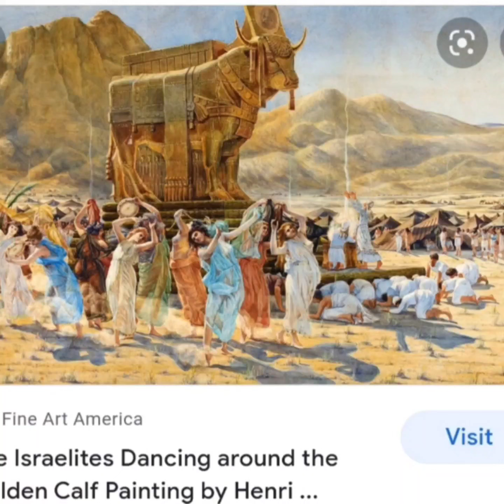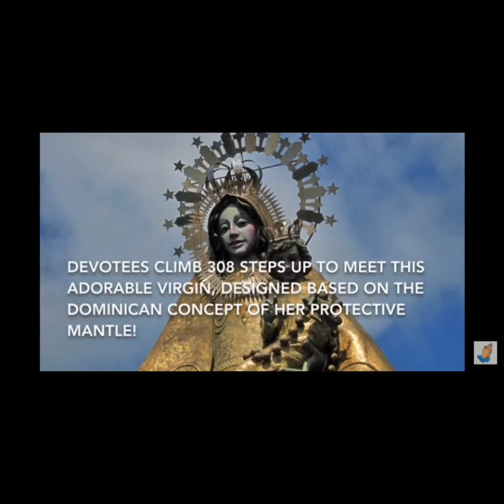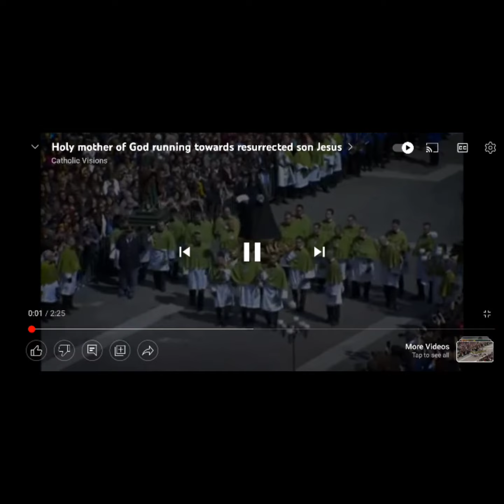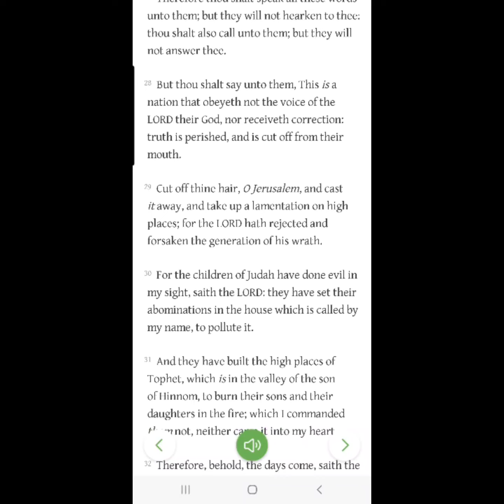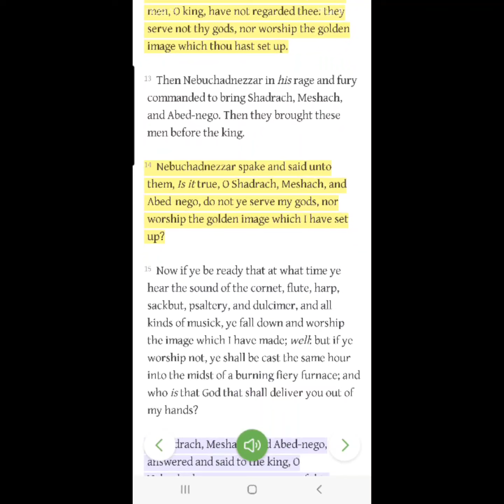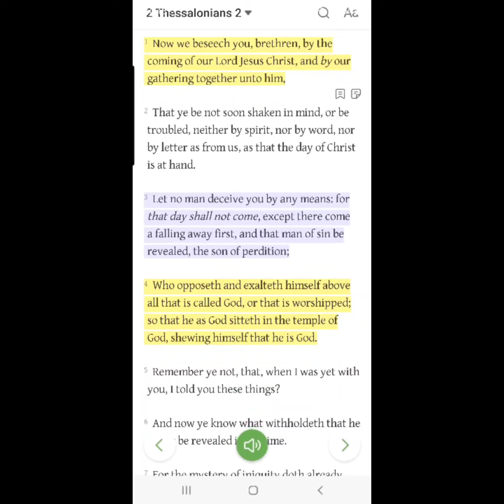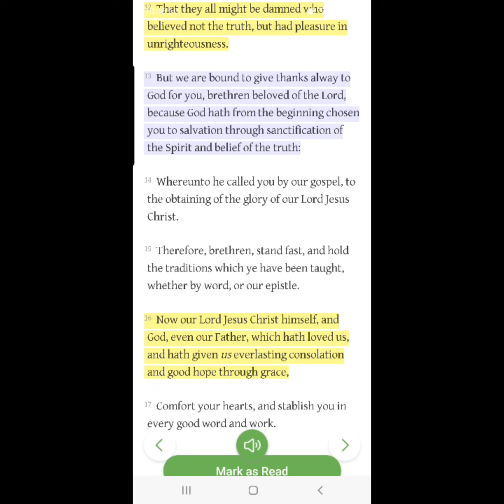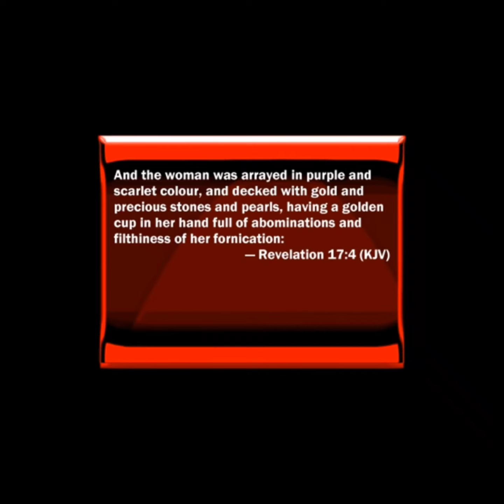Seventh Day Adventist share the Biblical Truth about "Spiritualism & Idolatry "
Ecclesiastes 9:5 - For the living know that they shall die: but the dead know not any thing, neither have they any more a reward; for the memory of them is forgotten.

Jeremiah 7
7 The word that came to Jeremiah from the Lord, saying,

2 Stand in the gate of the Lord's house, and proclaim there this word, and say, Hear the word of the Lord, all ye of Judah, that enter in at these gates to worship the Lord.

3 Thus saith the Lord of hosts, the God of Israel, Amend your ways and your doings, and I will cause you to dwell in this place.

4 Trust ye not in lying words, saying, The temple of the Lord, The temple of the Lord, The temple of the Lord, are these.

5 For if ye throughly amend your ways and your doings; if ye throughly execute judgment between a man and his neighbour;

6 If ye oppress not the stranger, the fatherless, and the widow, and shed not innocent blood in this place, neither walk after other gods to your hurt:

7 Then will I cause you to dwell in this place, in the land that I gave to your fathers, for ever and ever.

8 Behold, ye trust in lying words, that cannot profit.

9 Will ye steal, murder, and commit adultery, and swear falsely, and burn incense unto Baal, and walk after other gods whom ye know not;

10 And come and stand before me in this house, which is called by my name, and say, We are delivered to do all these abominations?

11 Is this house, which is called by my name, become a den of robbers in your eyes? Behold, even I have seen it, saith the Lord.

12 But go ye now unto my place which was in Shiloh, where I set my name at the first, and see what I did to it for the wickedness of my people Israel.

13 And now, because ye have done all these works, saith the Lord, and I spake unto you, rising up early and speaking, but ye heard not; and I called you, but ye answered not;

14 Therefore will I do unto this house, which is called by my name, wherein ye trust, and unto the place which I gave to you and to your fathers, as I have done to Shiloh.

15 And I will cast you out of my sight, as I have cast out all your brethren, even the whole seed of Ephraim.

16 Therefore pray not thou for this people, neither lift up cry nor prayer for them, neither make intercession to me: for I will not hear thee.

17 Seest thou not what they do in the cities of Judah and in the streets of Jerusalem?

18 The children gather wood, and the fathers kindle the fire, and the women knead their dough, to make cakes to the queen of heaven, and to pour out drink offerings unto other gods, that they may provoke me to anger.

19 Do they provoke me to anger? saith the Lord: do they not provoke themselves to the confusion of their own faces?

1 Corinthians 15:52
52 In a moment, in the twinkling of an eye, at the last trump: for the trumpet shall sound, and the dead shall be raised incorruptible, and we shall be changed.

Bible verses related to Idolatry from the King James Version (KJV) by Relevance - Sort By Book Order

Exodus 20:3-6 - Thou shalt have no other gods before me.   (Read More...)

Colossians 3:5 - Mortify therefore your members which are upon the earth; fornication, uncleanness, inordinate affection, evil concupiscence, and covetousness, which is idolatry:

1 John 5:21 - Little children, keep yourselves from idols. Amen.

Isaiah 44:9-20 - They that make a graven image are all of them vanity; and their delectable things shall not profit; and they are their own witnesses; they see not, nor know; that they may be ashamed.   (Read More...)

Leviticus 19:4 - Turn ye not unto idols, nor make to yourselves molten gods: I am the LORD your God.

Psalms 16:4 - Their sorrows shall be multiplied that hasten after another god: their drink offerings of blood will I not offer, nor take up their names into my lips.

Galatians 5:19-21 - Now the works of the flesh are manifest, which are these; Adultery, fornication, uncleanness, lasciviousness,   (Read More...)

Psalms 135:15 - 127:18 - The idols of the heathen are silver and gold, the work of men's hands.   (Read More...)

Exodus 20:1-8 - And God spake all these words, saying,   (Read More...)

1 Corinthians 10:14 - Wherefore, my dearly beloved, flee from idolatry.

Jeremiah 11:12 - Then shall the cities of Judah and inhabitants of Jerusalem go, and cry unto the gods unto whom they offer incense: but they shall not save them at all in the time of their trouble.

Deuteronomy 12:32 - 13:18 - What thing soever I command you, observe to do it: thou shalt not add thereto, nor diminish from it.   (Read More...)